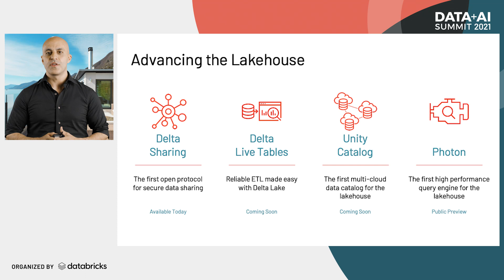Ali Ghodsi and Rohan Kumar (CVP, Microsoft) | Fireside Chat | Keynote Data + AI Summit NA 2021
Rohan Kumar, CVP of Azure Data at Microsoft, shares what customers like Grab and ABN AMRO are able to achieve with data and AI using Azure Databricks, and how innovations like Photon and Delta Sharing are coming to life on Azure.